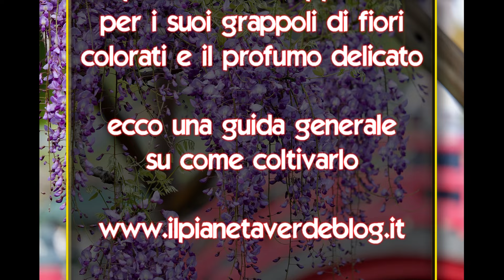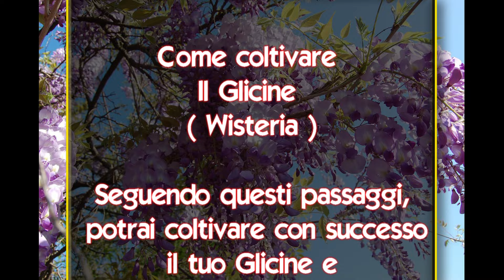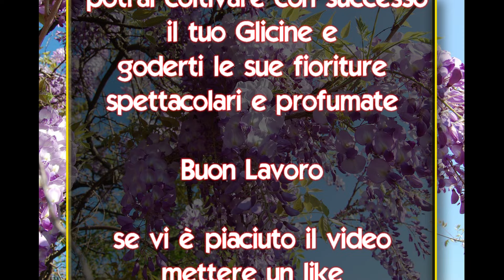Come Coltivare il Glicine ( Wisteria )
Il glicine è una pianta rampicante molto apprezzata per i suoi grappoli di fiori colorati e il profumo delicato. Ecco alcuni passaggi generali su come coltivare il glicine:
1. Scelta del luogo:
Il glicine preferisce una posizione soleggiata o parzialmente ombreggiata.
Assicurati che il terreno sia ben drenato, poiché il ristagno d'acqua può danneggiare le radici.
2. Preparazione del terreno:
Aggiungi materia organica come compost al terreno prima di piantare il glicine. Questo migliorerà la struttura del suolo e fornirà nutrienti.
3. Piantare il glicine:
Pianta il glicine in autunno o in primavera.
Scava un buco leggermente più grande della dimensione della radice.
Posiziona la pianta nel buco e riempi con il terreno. Annaffia bene.
4. Irrigazione:
Innaffia regolarmente, specialmente durante periodi secchi. Assicurati che il terreno sia sempre umido, ma non completamente allagato.
5. Fertilizzazione:
Concima il glicine con un fertilizzante equilibrato una volta all'inizio della primavera.
Evita di utilizzare fertilizzanti ricchi di azoto in eccesso, poiché possono promuovere la crescita delle foglie a scapito dei fiori.
6. Potatura:
Potatura il glicine ogni anno per mantenere una forma desiderata e per promuovere la fioritura.
Rimuovi i rami morti o danneggiati.
7. Supporto:
Fornisci un supporto, come un pergolato o una struttura apposita, poiché il glicine è una pianta rampicante che necessita di un supporto solido per crescere.
8. Malattie e parassiti:
Monitora la pianta per segni di malattie o attacchi di parassiti. Tratta prontamente eventuali problemi.
9. Inverno:
Il glicine è generalmente resistente, ma in alcune zone potrebbe essere necessario proteggerlo durante l'inverno, specialmente se le temperature sono molto basse.
Ricorda che il glicine potrebbe richiedere alcuni anni prima di raggiungere la piena fioritura, quindi sii paziente. Una volta stabilito, può diventare una pianta robusta e resistente.